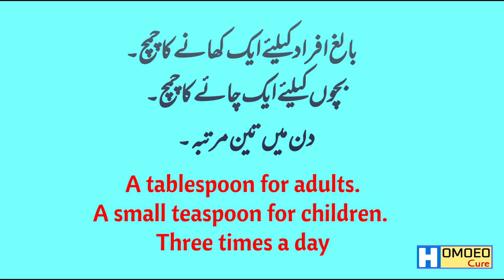Willmar Schwabe Germany | Biofugin Health tonic | ہومیوپیتھک ٹانک | Homoeocure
Willmar Schwabe Germany.
Schwabe Biofugin health Tonic.
Homeopathic product for male, female and childs health. tonic for physical mental health.
Jismani Demaghi kamzoori ke liye homeopathic product.

صحت کی بہتری کیلئے ہومیوپیتھک ٹانک۔